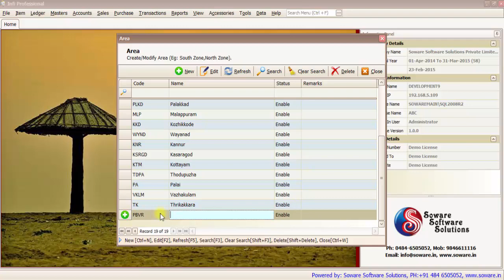Infi - Area Master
Create/Modify Area